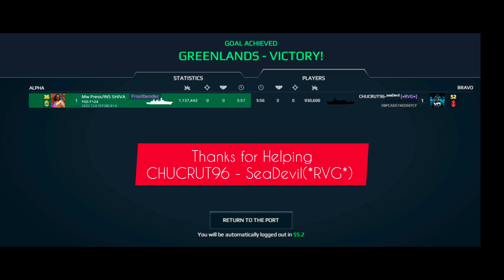FGS F124 vs JS MOGAMI/ Comparison/Modern Warships#modernwarships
Hey Everyone! This is Shiva Here! Welcome to "Ins Shiva" YouTube Channel!